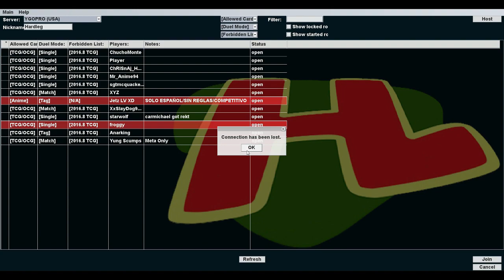BATTLE OF THE BREASTS - The Deck Build Challenge w/ Captain Cardsworth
Welcome to the Deck Build Challenge, a show where Hardleg and a co-host design and then duel Yugioh decks with strange themes.

This week Captain Cardsworth returns for a battle using all female cards where the small breasted women will be taking on the large breasted women in a battle of the breasts.

Episode 39

Very Special thanks to our generous Executive Producers:
- Ryan Smith
- Austin Glover
- MillionLittleE
- Vicford Bourque

- Daniel Frausing
- Elliot Jensen
- Gregory Dehn
- Chadd Stewart
- Duke Freeman
- Starfallenx_
- Jeremy Harrison
- Brian Bruns
- Ian Logan
- Antonio Campos Jr.
- Daniel Hill
- Jade Smith
- Alyminya
- Stark Maximum
- Dominic DiScipio
- Michael Oskvarek
- Thomas Landauer
- Chris W
- Jose Solis
- Foster Kupbens
- Joshua Bunch
- Raul Solis
- Bjorn Eggert
- Necromanticer
- I Appreciate It
- Hiro Alato
- Drewmanian
- Dylan Harris
- Jaeden Garrett
- Card-A-Holic
- Henry
- WillyP
- Christopher Teenan
- Adam Trevino
- Kaze
- Steven James Dodd
- Aaron Lerman
- Mike Mazur
- Harcion
- Rhys Owen
- Brandon Branch
- Captain Cardsworth
- Walter Kelly
- Dylan Bolger
- Josh Acton